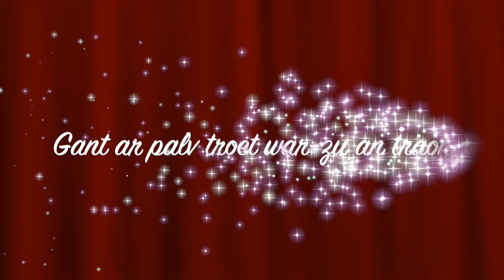Bharata-Natyam e brezhoneg - Video 5 : astenn an divrec'h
Kemenn diwall : ar video-mañ n’eo ket ur gentel enlinenn met ur brouilhed evit prientiñ kentelioù Bharata-Natyam e brezhoneg pa vo uhel a-walc’h ma live yezh.
Ac’hann di, ma vezec’h brezhonegerien ha m’ho pez reizhadennoù pe alioù, na chomit ket etre daou ha skrivit anezho en ur evezhiadenn. Laouen e vin ouzo o lenn !
Avertissement : cette vidéo n'est pas un cours en ligne mais un brouillon destiné à préparer des cours de Bharata-Natyam en breton que j'aimerais donner ultérieurement quand j'aurai le niveau.
En attendant, si vous êtes bretonnants et que vous avez des corrections ou des suggestions à me faire, n'hésitez pas à les mettre en commentaire, elles seront les bienvenues !